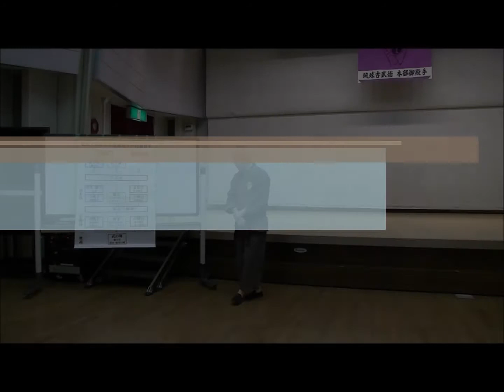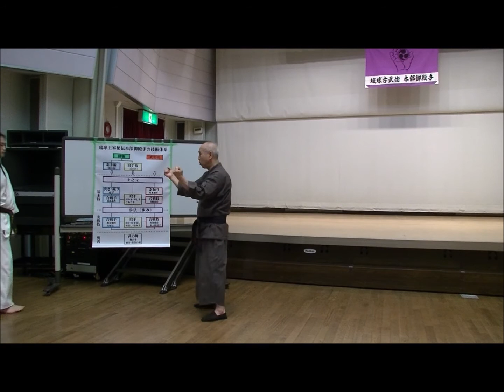第６回 本部流御殿武術講習会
Motobu-ryu　『第６回 本部流御殿武術講習会』　本部流御殿武術　本部流 手道館　本部御殿手　取手　舞の手　武の舞　本部朝勇　上原清吉
本部朝基　高野玄十郎　池田守利　黒帯　琉球古武術　沖縄MotoburyuUdunbujyutsu　Motoburyu　Motobu Udundi　Torite Tuiti Mai no te Ryukyu Kobudo　Choyu　Seikichi Uehara　Choki Genjyuro Takano　Moritoshi Ikeda　okinawa　KARATE　kuroobi　sports 　空手　スポーツ　古武術　琉球　舞踊